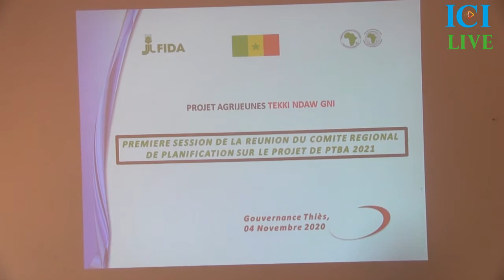Planification du projet ndawni tok tekki (Agri_preneur)